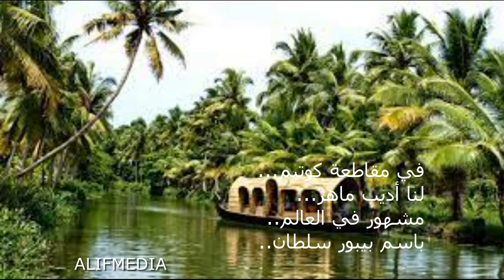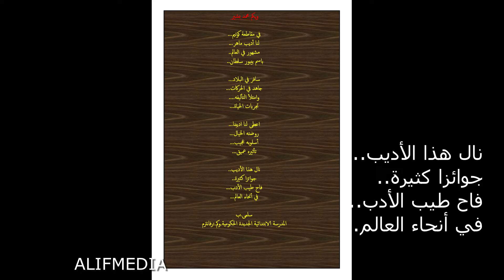Basheer Day Arabic Song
രചന ,ആലാപനം :സല്‍മ  ടീച്ചര്‍ ,ഗവ ന്യൂ എല്‍പി എസ് , വക്കം
അവതരണം : കലാവിംഗ്